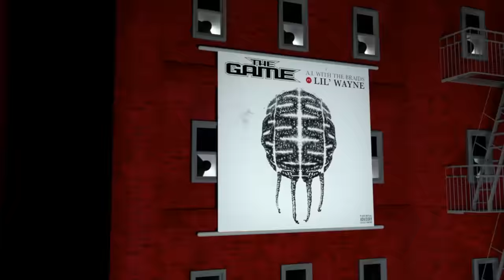The Game - A.I. With The Braids ft. Lil Wayne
Music video by The Game performing A.I. With The Braids. Entertainment One U.S., LP

Creator/Animator: @tillavision
Additional animation by: @dogceo